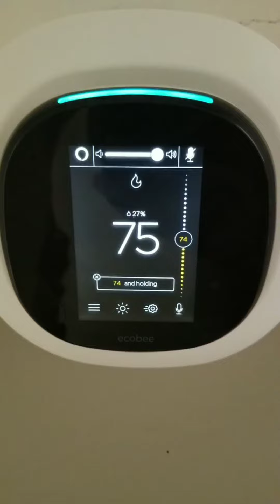New Year Resolution Fail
Trying to learn the simple things.